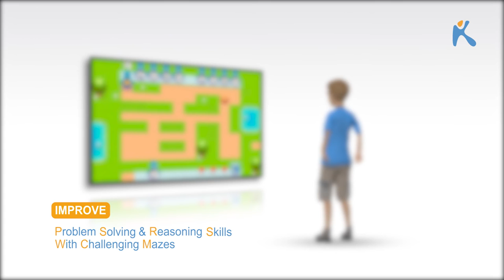Doffies - Kinems Learning Games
“Doffies” is a fun ordering and number sequences game that also promotes motor planning and execution skills. The child is asked to recognize a number sequence and drive a Doffy – a purple funny creature created by dough - which holds a number through a maze, and to line it up next to other Doffies in order to correctly complete the sequence of numbers up to 100.

In order to drive a Doffy, the child has to make jumping, squat and side walking movements thus improving visual motor coordination skills and balance. This game has different levels which can be matched to a child's mathematical ability level and motor skills.

On the one hand, the teacher/therapist can adjust the game by choosing the learning content i.e. the number sequences that can appear in forward and backward order thus reinforcing the child’s knowledge of multiples (2,3, 4, 5, 10). On the other hand, the teacher can choose the complexity level of the maze thus promoting the visual perception and motor coordination skills of a child.

Are you ready to lead the Doffies through the maze?

About Kinems:
Visit & click Like to our Fb page to hear about new Kinems games and more